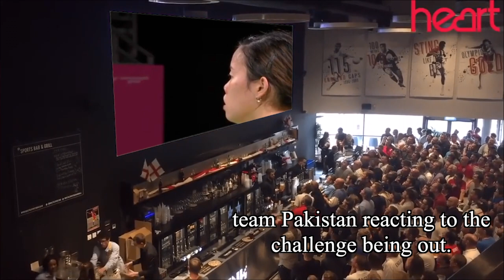Tiffany Ho Reacts to her Commonwealth Games Match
Tiffany Ho is a NBC athlete who recently competed at the 2022 Commonwealth Games, so now she watches her match back and provides insight on what she was thinking and recounts her experience.